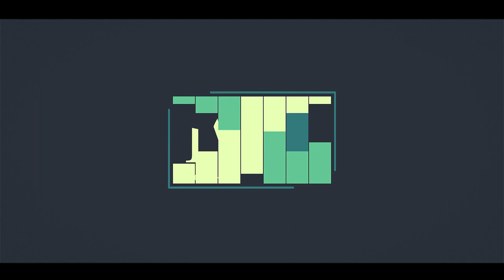374. How Eric Musyoka Met Nonini And Recorded Keroro - The Play House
Eric Musyoka is a hitmaker and music producer. He has made his bones producing some of the popular names in music, in turn shaping the tune of the music industry. The feathers in his cap include names like Ukoo Flani Mau Mau, Bamzigi, Wyre, Nameless, Peter Miles, Nonini, Kleptomaniacs, P-Unit, Juliani, Daddy Owen, Elani, Just A Band and Sauti Sol. His recording label, Decimal Records has also produced a song you might have heard - ‘Drinx Na Mayenx’ and Morgan Heritage's latest album ‘Loyalty’. As a film sound producer, he has worked on local films like ‘Nairobi Half Life’ and numerous commercials for major corporates.

He studied Audio Technology at SAE Institute of Technology New York in the US.